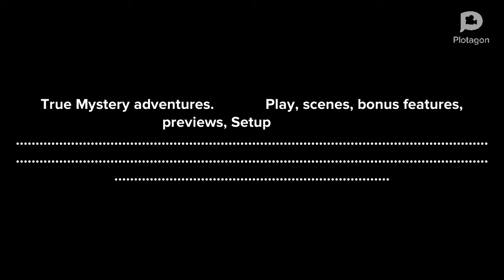True and the rainbow kingdom Mystery adventures, starting, DVD menu